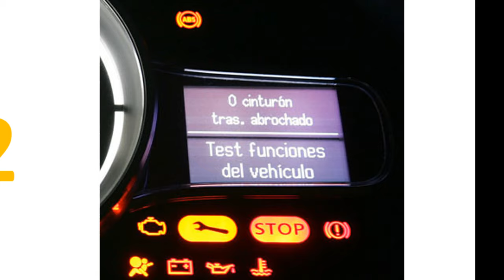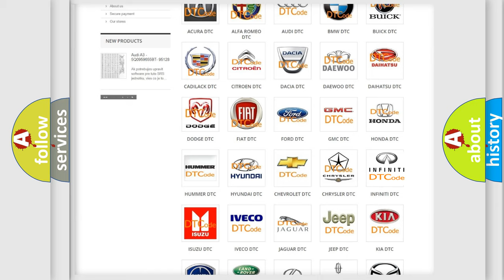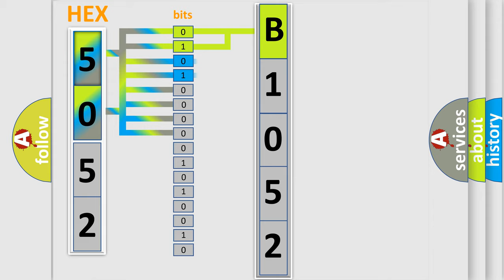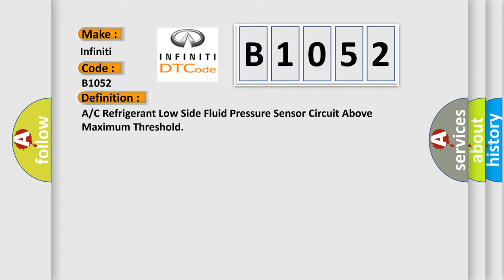DTC Infiniti B1052 Short Explanation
Contents:
0:21 Basic DTC analysis according to OBD2 protocol standard.
1:48 Insight into programming
2:58 A diagnostically understandable description of the Diagnostic Trouble Code
3:05 Basic error definition

Make:
Infiniti
Code:
B1052
Definition: